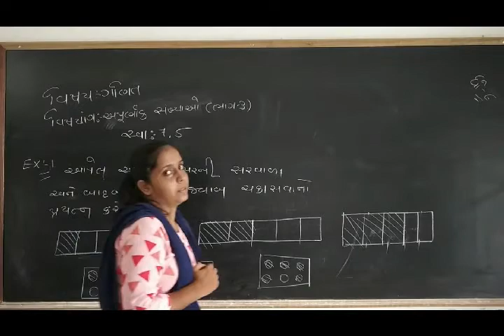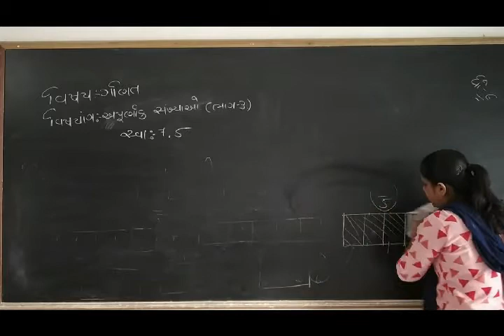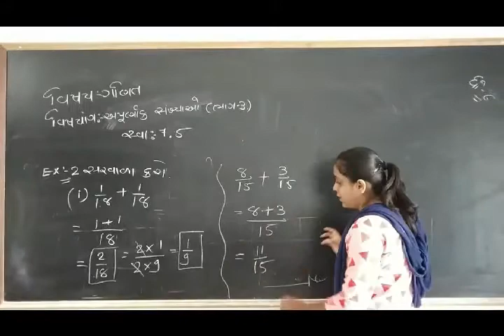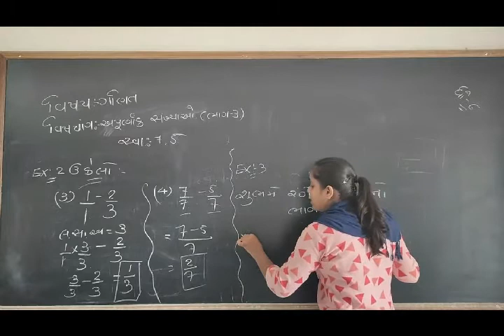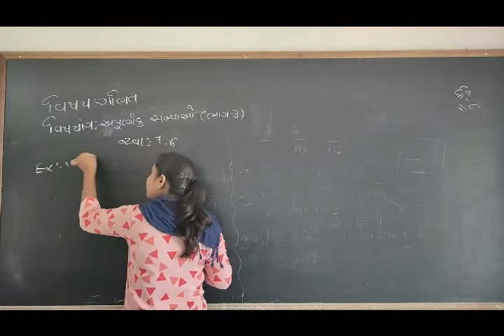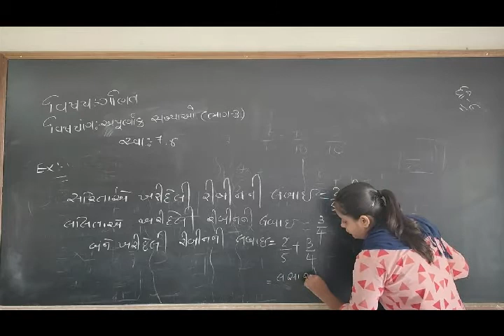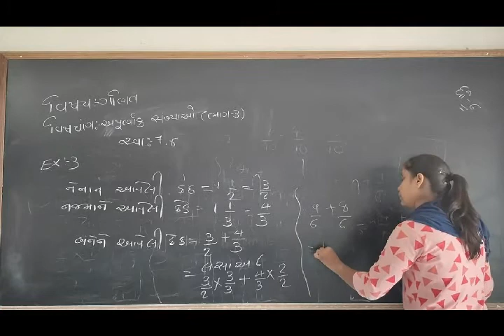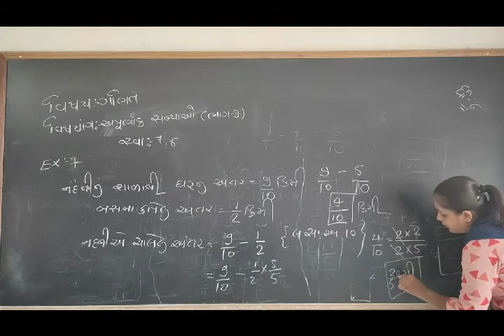ધોરણ-6 (વિષય- ગણિત) [પાઠ:7- અપુર્ણાંક સંખ્યાઓ (ભાગ-3)]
[પાઠ:7- અપુર્ણાંક સંખ્યાઓ (ભાગ-3)]